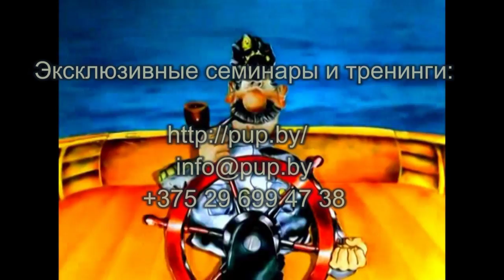Рубцы на сердце рассасываются, и гормоны можно восстановить